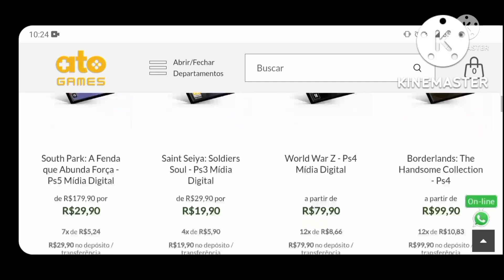jogo gratis por bug no ps4 e ps5 elden ring gratis para sempre possivel bug ativo!!!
eae galera wcl games aqui no video de hohe temos mais um possível jogo gratis por bug no ps4 e ps5 dessa vez temos o jogo da fromsoftware o elden ring atraves desse bug ativo seria possível ter elden ring gratis para sempre em uma conta europeia então corram e testem esse possível jogo gratis para sempre